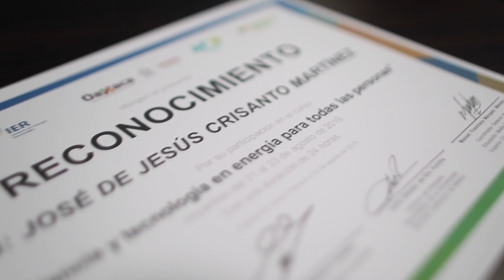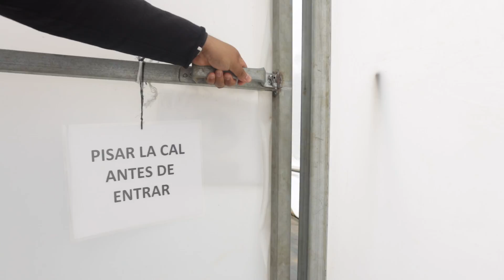Iberdrola México - Impulso STEM Capacitación profesores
Impulso STEM busca impactar positivamente en la juventud oaxaqueña, a través de varias líneas de acción que, a futuro, permitirán responder mejor a las necesidades del mercado laboral y aumentar la productividad y la competitividad del estado